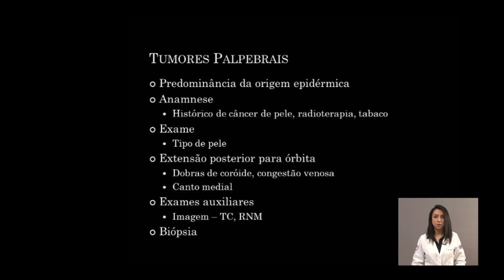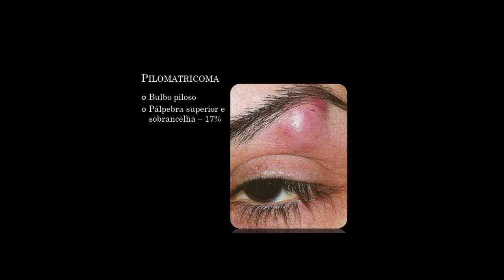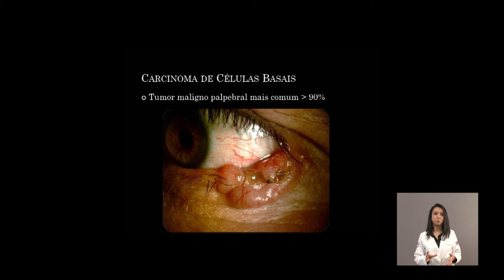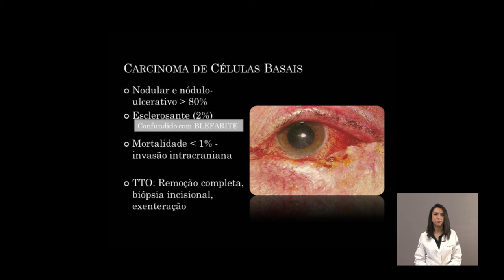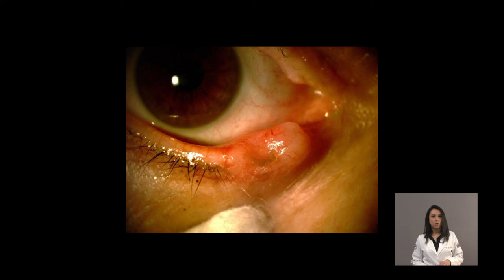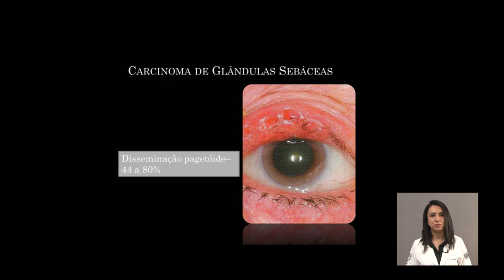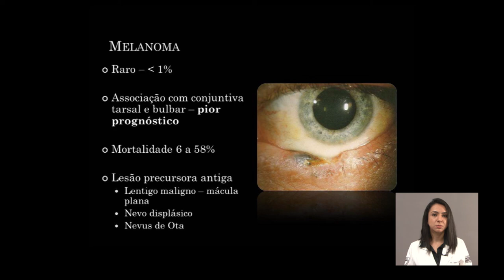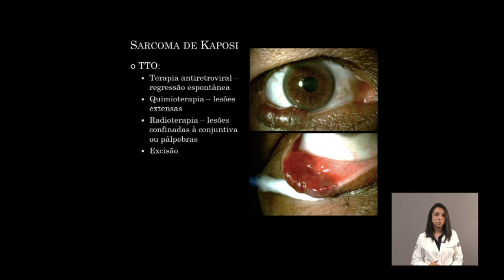Tumores Palpebrais - Informação para médicos oftalmologistas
O Projeto é uma parceria do Ministério da Saúde, Escola Paulista de Medicina e Sociedade Pan-Americana de Oncologia Ocular. No vídeo, a Dra. Melina Morales explica todos os tipos de tumores palpebrais, tanto os malignos quanto os benignos, assim como a forma de tratamento.